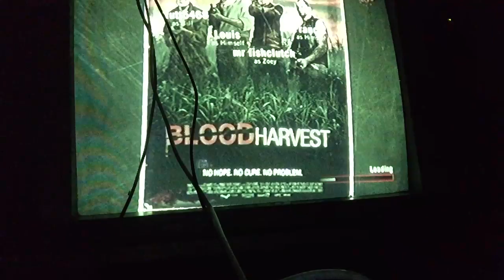Left4dead blood harvest finale